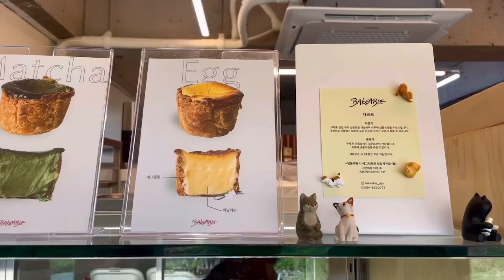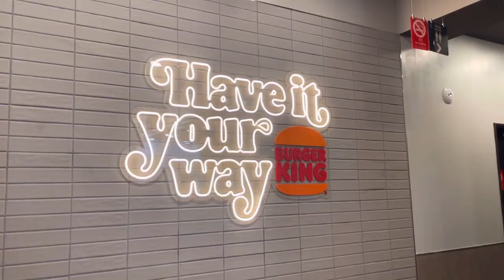🎂 일상조각 vlog #99 ✶엄빠 생일 서울행, 제주와인아울렛, 베이커블, 아워키친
place info 💕

제주와인아울렛
 Jeju Wine Outlet
제주시 노형6길 2
2 6-gil Nohyeong Jeju-si

베이커블
Bakeable
제주시 노형7길 9-5
9-5 7-gil Nohyeong Jeju-si

아워키친
Our Kitchen
제주시 노형4길 23
23 4-gil Nohyeong Jeju-si